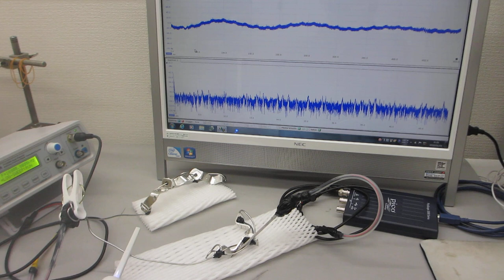低周波の共振現象と、高周波の非線形現象を伝搬制御する、新しい超音波伝搬部材